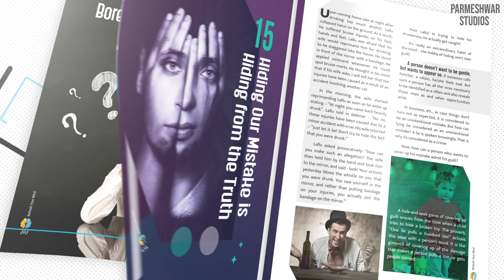Refresh you mind